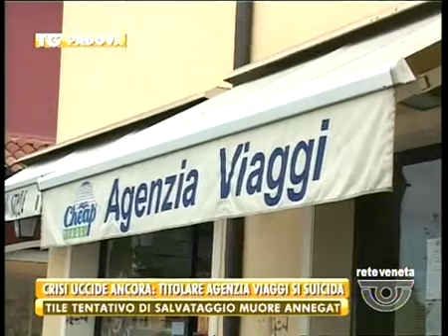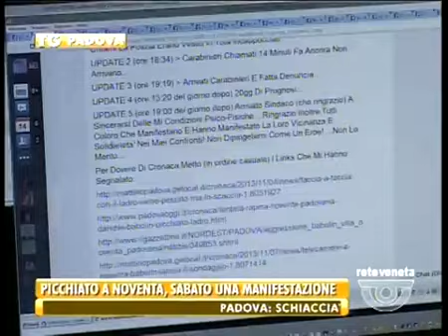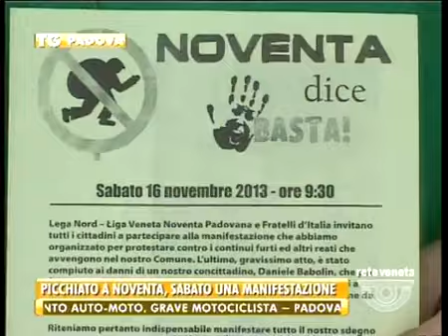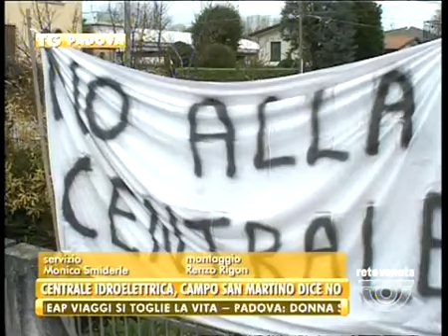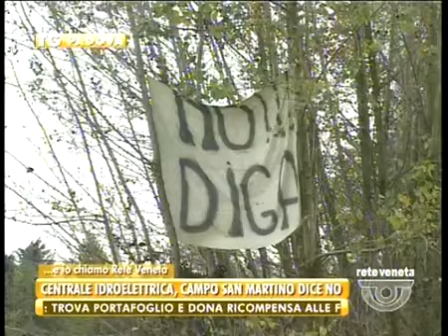TG PADOVA - Edizione completa giovedì 14 novembre 2013